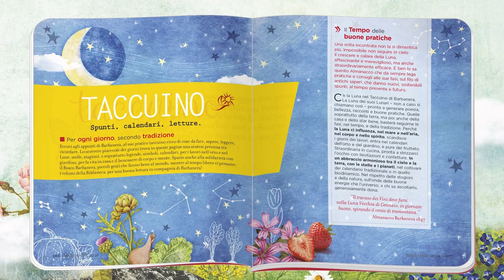Oggi a Nordest 28/01/21 1a edizione